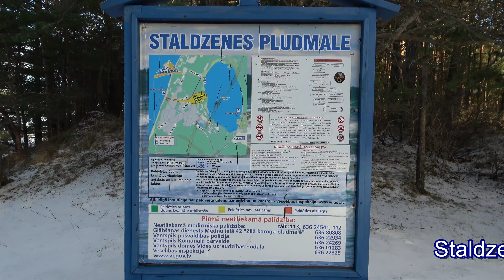Staldzenes stāvkrasts 6.janvārī, 2022.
Staldzenes stāvkrasts stiprā vējā